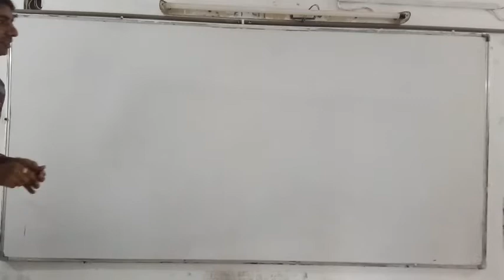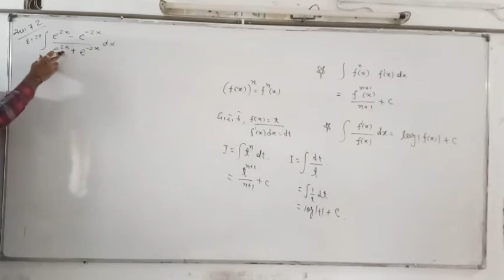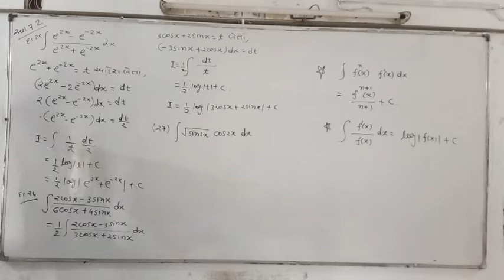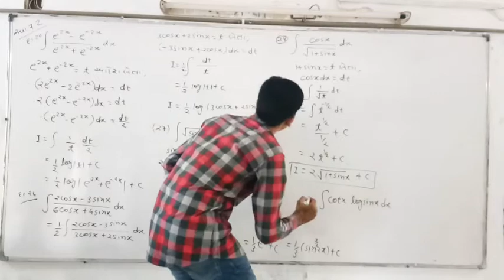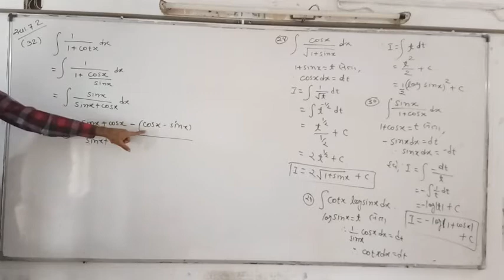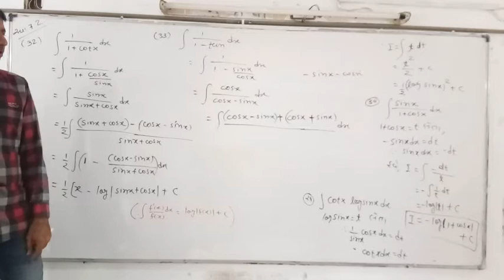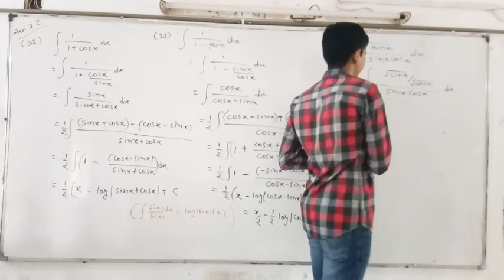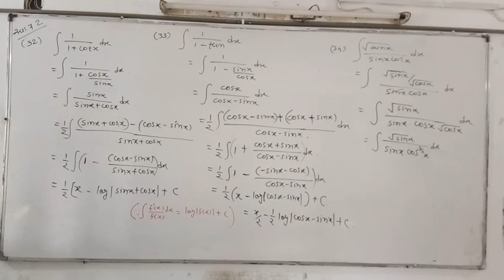Maths chap 7 Lec 4